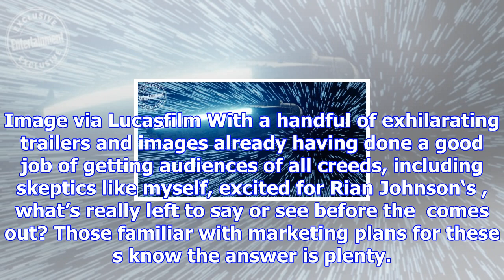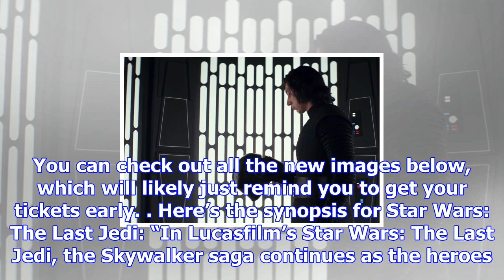New ‘star wars: the last jedi’ images tease the fates of rey and kylo ren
A few weeks back, Marvel released Taika Waititi‘s lively yet slight Thor: Ragnarok while this weeken...